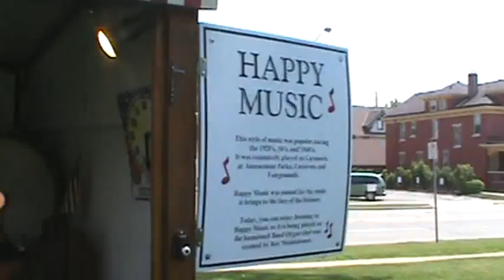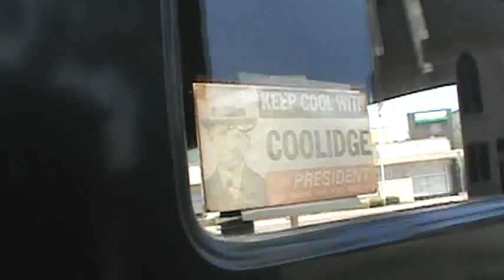traveling music wagon box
if someone out there sees this video. i can't remember what this music wagon thing is called. let me know so i can give this video a proper title.
5/19/2012